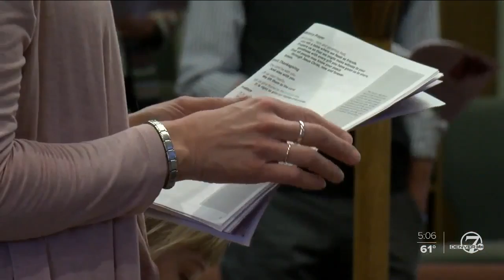Churchgoers take extra precautions amid coronavirus fears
Denver-area churchgoers take extra precautions amid coronavirus fears.